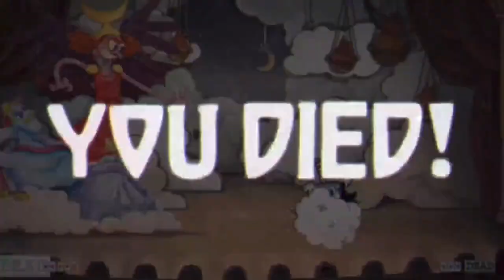All is left is the robot [Cuphead] [#4]￼